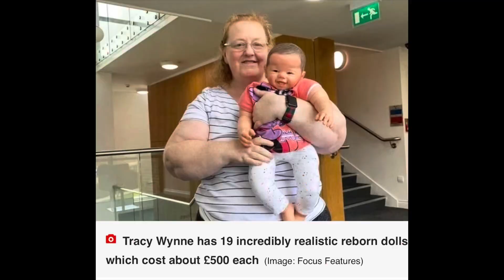MY REBORN BABY.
In a world where everyone for the most part wants to have a baby but can’t, here is another option to consider. Having a reborn baby. What is your point of view on this topic.